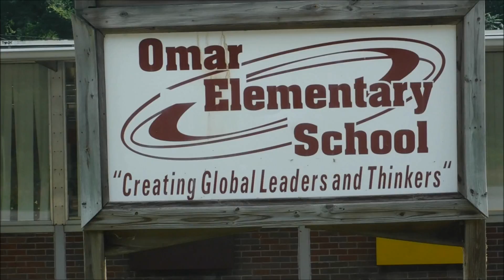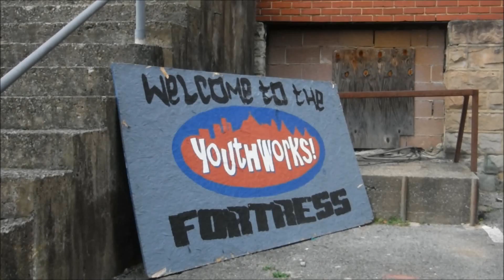West Virginia Mission Trip 2016 (First Presbyterian Church - La Crosse)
From July 23-30, 2016, a team of 12 high school students and adult leaders went out to the small town of Logan, West Virginia to serve its very friendly and welcoming community. The team would like to thank our families and the congregation for the opportunity to serve this community, which stole our hearts. Thanks also to YouthWorks for their exceptional leadership and organization! We highly recommend doing a mission trip with them: youthworks.com.